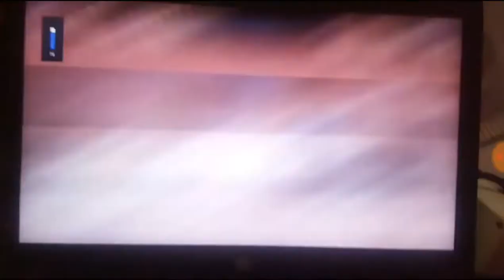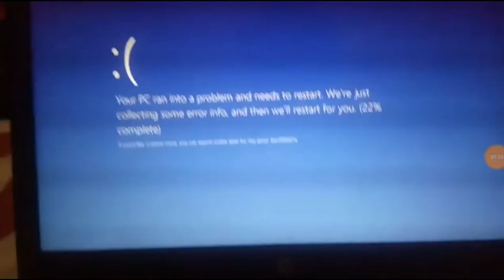[REUPLOADED] Windows 10 Has BSOD #13